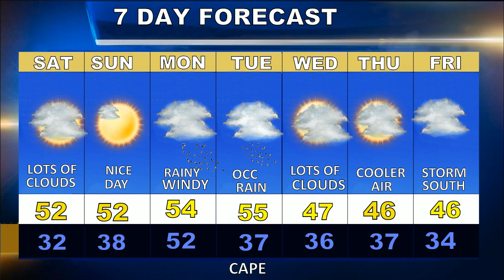Cape Cod Weatherblast Forecast